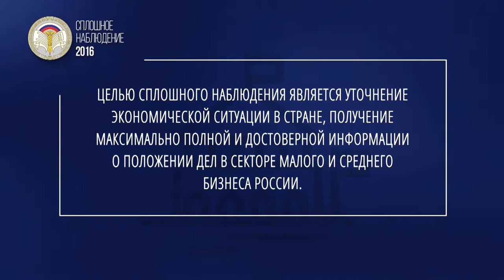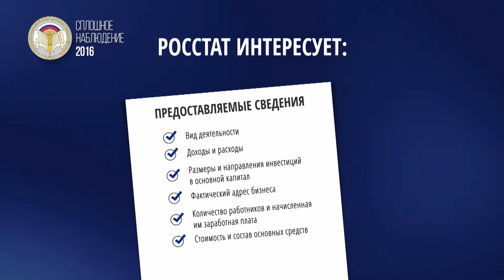Диалог 15.03.2016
Гость в студии Начальник Отдела государственной статистики в Щёлковском районе (включая города Лосино-Петровский и Фрязино) Наталья ИЛЬЧЕНКО